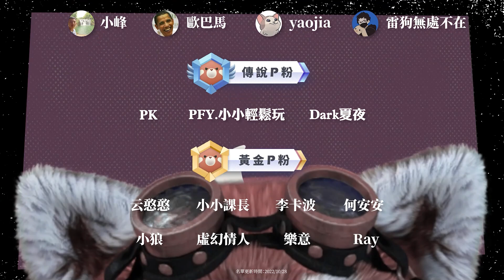【Random Dice骰子塔防】「充電快充升級」密碼不用了！小兵直接吸就很香！｜# 1257｜PFY玩給你看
=硬體配備=
CPU：i9-12900k
主機板： 微星 Z690 TOMAHAWK WIFI
記憶體：64g (G.SKILL 幻鋒戟RGB 16Gx4 D5-6400 CL32 )
顯示卡：EVGA GeForce RTX 3080 Ti FTW3 ULTRA GAMING 12G
CPU散熱：華碩 ROG RYUJINI II 360 龍神二代
機殼：迎廣 315
電源供應：全漢 HYDRO PTM PRO 1000W
SSD：4TB (Samsung 980 PRO 2TB2含散熱片 NVMe Gen4)
滑鼠：Logitech  MX MASTER 3
鍵盤：RAZER BLACKWIDOW V3
擷取卡：AVerMedia Live Gamer Ultra 4K GC573
攝像頭：羅技C922 PRO STREAM
直播程式：streamlabs obs
浣熊：FaceRig